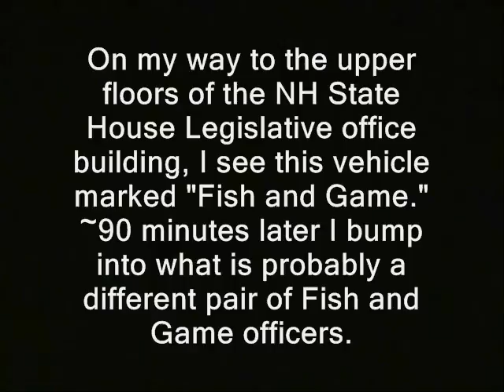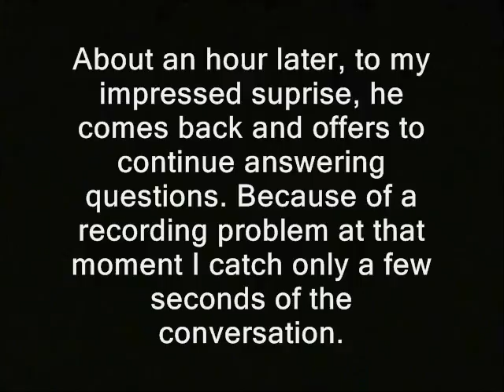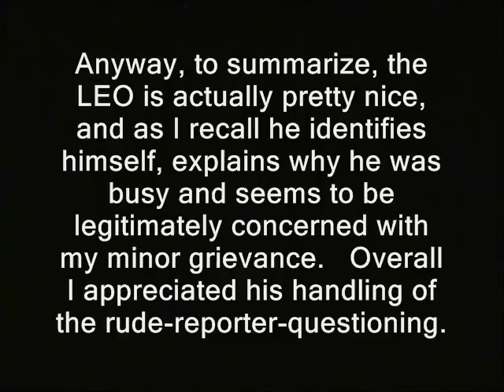Nice cop vs. rude Ridley (Fish and game officer actually)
Sponsor - Nice cop vs. rude Ridley (Fish and game officer actually...that could be considered a cop, right?)

'On my way to the upper floors of the NH State House Legislative office building, I see this vehicle marked "Fish and Game."  ~90 minutes later I bump into what is probably a different pair of Fish and Game officers.

About an hour later, to mdy impressed suprise, he comes back and offers to continue answering questions. Because of a recording problem at that moment I catch only a few seconds of the conversation.

Anyway, to summarize, the LEO is actually pretty nice, and as I recall he identifies himself, explains why he was busy and seems to be legitimately concerned with my minor grievance.  Overall I appreciated his handling of the rude-reporter-questioning.'

finest wildlife thin blue line policing new hampshire primary coverage donald trump ted cruz birther canadian hillary clinton campaign election 2016 ron paul, journalists journalism rand paul government, anarchism anarchists , feds nh freedom daisy ridley. liberation successful resistance movements. dave ridley report new hampshire primary. federal reserve julian assange, politics authoritarians. christopher cantwell chris activism libertarians Stefan Molyneux video cops busybodies ridleyreport indie reporters republicans independent journalism constitutional vlogs police libertarianism voluntaryism bernie sanders voluntaryists edward snowden John McAfee bradley manning chelsea photography is not a crime carlos miller wmur channel 9  agenda 21 maggie hassan wood margaret kelly ayotte ian freeman democrats. liberty alliance ben swann full disclosure george soros stop free keene penn and teller militarization parking polite black lives matter penn jillette gillete teller's bullshit david koch brothers charles koch creative commons license hunter s. thompson eric garner balanced budget amendment police brutality erik erick video free to use common core smarter balance testing standardized john birch society videographers. grover norquist downsize dc free talk live americans for prosperity tea party granite grok rich girard at large first amendment free speech freedom of the press the press media  free state project atlas shrugged galt's gulch in real life officers public domain footage gonzo journalism bennie hill benny. ron paul. talk radio walter williams rush limbaugh frank guinta constitutional convention of the states balanced liberland vid jedlika vit jetlika danube  Vit Jedlicka  alex jones libertarian party ammon bundy cliven oregon militias standoff LaVoy Finicum Jerry Delamus Jeffrey Pendleton Sandra Bland panama papers cop, nice, police, cops, rude, reporters, black lives matter, dash cam, body cams, new hampshire, fish and game